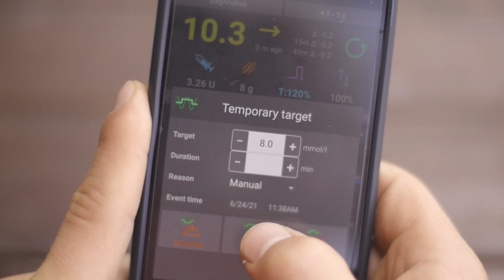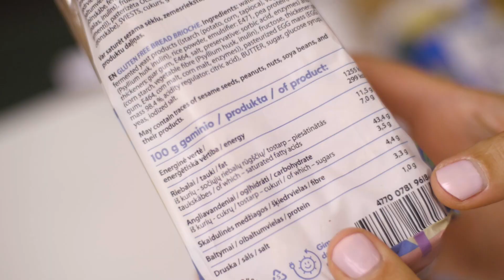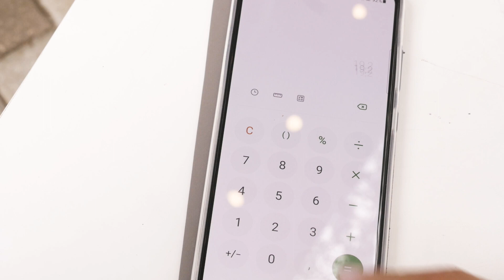Kaip suskaičiuoti angliavandenius lėkštėje? | „Diabeto IQ“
Edukacinių vaizdo įrašų ciklo „CD kontrolė ir valdymo technologijos“ tikslas – supažindinti cukriniu diabetu sergančius pacientus, ypač naujai susirgusius, taip pat jų tėvus, globėjus, artimuosius su cukrinio diabeto kontrolės priemonėmis ir šiuolaikinėmis ligos valdymo technologijomis. Nuo ligos valdymo efektyvumo labai priklauso gyvenimo kokybė, todėl sergant cukriniu diabetu ir norint gyventi taip, kaip visi kiti žmonės, t. y. mokytis, sportuoti, keliauti, pramogauti, būti darbingam ir pan., būtina labai atsakingai rūpintis sveikata – domėtis sveika gyvensena, žinoti ir mokėti naudotis ligos kontrolės priemonėmis, užtikrinančiomis gerą savijautą ir apsaugančiomis nuo galimų sudėtingų ligos komplikacijų.

Vaizdo įrašai sukurti 2021 m. vasarą klubo „Diabeto IQ“ organizuotų stovyklų, skirtų cukriniu diabetu sergantiems vaikams, metu Šventojoje (Palangoje), taip pat dalis vaizdų nufilmuoti klube „Diabeto IQ“ Klaipėdoje.
Kviečiame prenumeruoti šį YouTube kanalą ir prisidėti prie mūsų veiklos bei misijos (Klubas Diabeto IQ; a/s LT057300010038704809, AB „Swedbank“; mokėjimo paskirtis – „Parama klubui“).
Dėkojame!